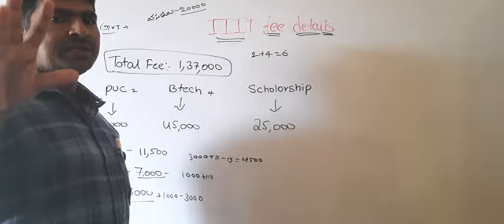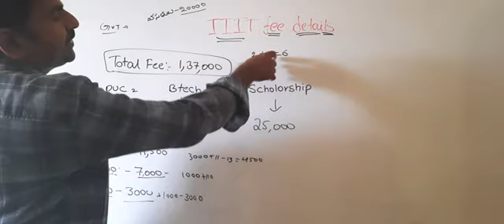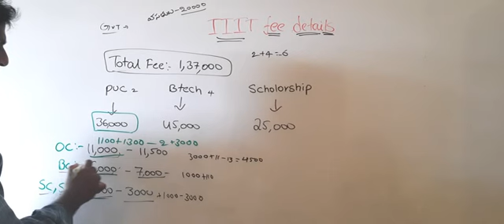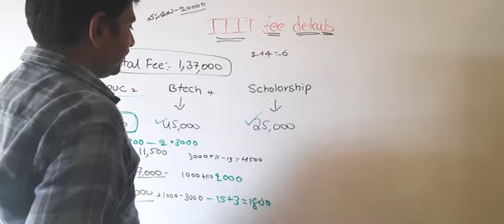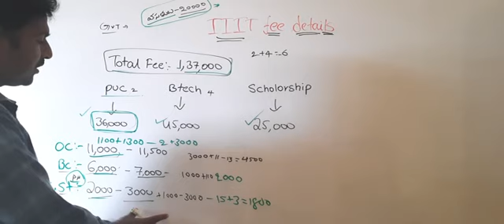II IT fees details OC,BC,SC,PHC,,ST ఎంత ఫీజు?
# how much face in iiit
# iiit first yearIIIT RGUKT COUNCILI GROUO LINK

JOIN

10th regent
iiit regent
 డిఎస్సి#
After 10th  which course you want to choose # Which branch is best for tribulity|
IIIT RGUKT COUNCILING GROUP LINK
 join in this group

RGUKT CET
IIIIT CUT-OFF
10th and ఇంటర్
sainik school class-6 Pm vani padhakam#5G భారత్ తొలి ఇన్నింగ్స్ jio tecnlogy 5g aandrieds what about 5g
IIIT
sainik
school education